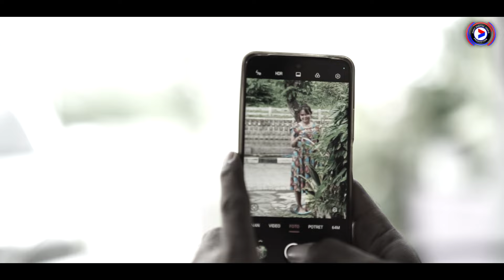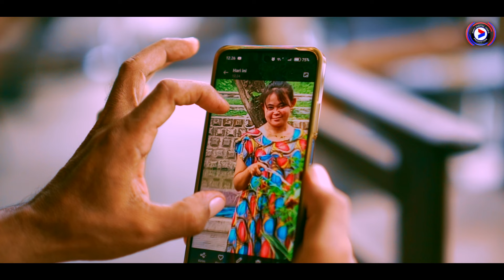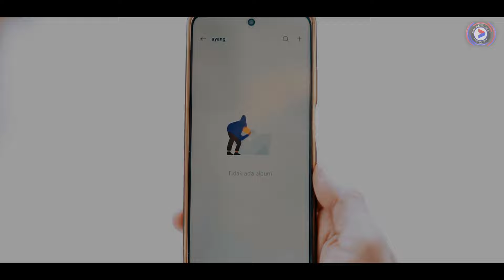Mujiono - Gething ,( Official Music Video)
Alhamdulillah (Maturnuwon GUSTI ,,)Telah rillis sebuah lagu berjudul 'GHETING' dan terima kasih banyak buat teman - teman yang ikut mewujudkan rillisnya lagu ini, terutama kepada :
1. Mas lilik (LR Musik)
2. mas Andy & mas Ajis
3.talen ; mbak mala veronica,si kecil Bagas afandi
4.mas Dwi/mukidi

 lokasi surabaya,warkop bapak solikin dkk,trimaksih suport nya

dan beberapa pihak yang tidak bisa saya sebutkan. Sekali lagi terima kasih atas kebaikannya, semoga lagu ini dapat diterima para penikmat musik.
aamiin

Tittle : GETHING.
Artis : Mujiono Saputro
Songwriter : Mujiono Saputro
Arranger : LR-Musik
Videografer : ANDY DV PRODUCTION

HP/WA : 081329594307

lirik ;

Gething aku.
kok mesti Kowe seng ngganggu.
ngganggu atiku.
wes tak rewangi berjuang.
roso senengku Ben ilang.
mergo Kowe ono seng nduwe.
ora apik Yen di terus-teruske .

gething aku.
Yen bengi kok angel nggonku ngawiti turu.
wes tak rewangi berdoa.
agar dirimu dapat ku lupa.
namun apalah daya.
bayangmu selalu ada.

ref*
Jane opo to
Jane opo to sebape.
wes ngerti ono seng nduwe.
rabiso ilang roso senenge.

Jane opo to.
wong Kowe Yo ora  ayu.
kok biso nggawe atiku.

mohon doanya yaaa...semoga kami bisa terus berkarya...& bisa menemani hari-harimu menikmati  senandung * ALAM*
Terimakasih.
Salam* SENIMAN NDESO.*
Kettanggung ,Sine , NGAWI.
*TETAP NDEREK PUSAT*❤️